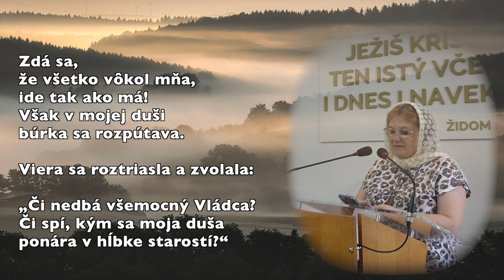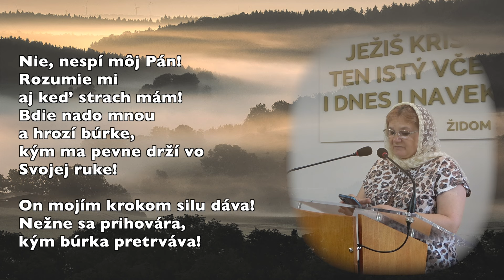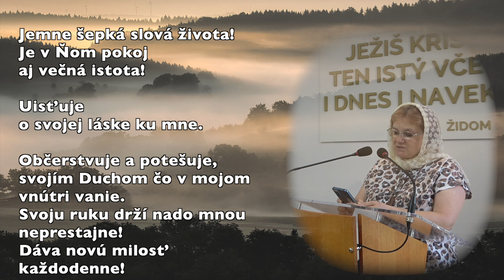Šepkáš mi - Jarka Chrťanová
Šepkáš mi.

Hustá tma a ticho,
obliekli si nočné rúcho!
Všetko sa ponorilo  do spánku. Zatíchlo!
Nieto ani stopy po vánku!
Len rosa tíško padá tam vonku,
občerstvuje zvädnutú bylinku.

Zdá sa, že všetko vôkol mňa, ide tak ako má!
Však v mojej duši  búrka sa rozpútava.
Viera sa roztriasla a zvolala:
„Či nedbá všemocný Vládca?
Či spí, kým sa moja duša ponára
v hĺbke starostí?“

Nie, nespí môj Pán,
aj keď nado mnou visí smrti závan!
Dušou chce zatriasť strach bez zábran!
Na pleciach tlačí ťarcha tuzemská ako balvan!
Krok sa cez život vlečie,
s túžbou mať krídla vtáčie..

Rozumie mi aj keď strach mám!
Bdie nado mnou a hrozí búrke,
kým ma pevne drží vo Svojej ruke!
On mojím krokom silu dáva!
Nežne sa prihovára,
kým búrka pretrváva!

Jemne šepká slová života!
Je v Ňom pokoj aj večná istota!
Uisťuje o svojej láske ku mne.
Občerstvuje a potešuje,
svojím Duchom čo v mojom vnútri vanie.
Svoju ruku drží nado mnou neprestajne!
Dáva novú milosť každodenne!

      Jarka Chrťanová
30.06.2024